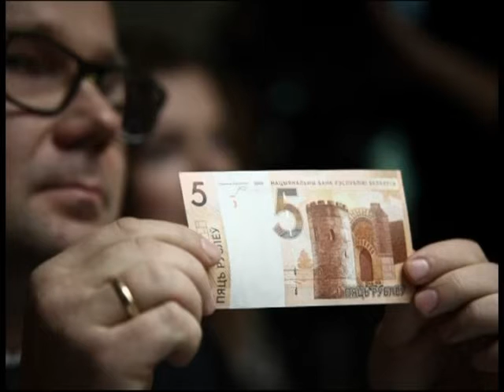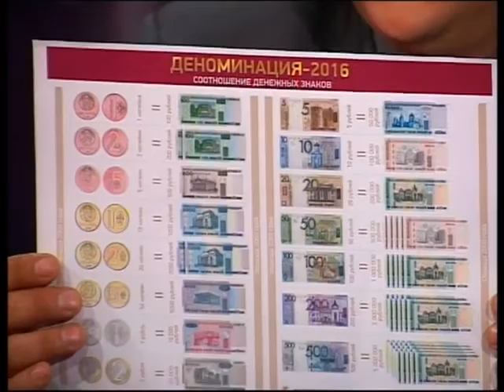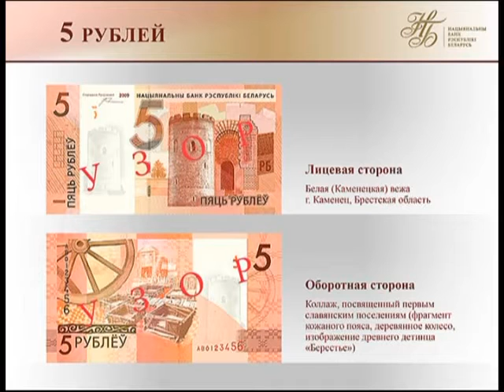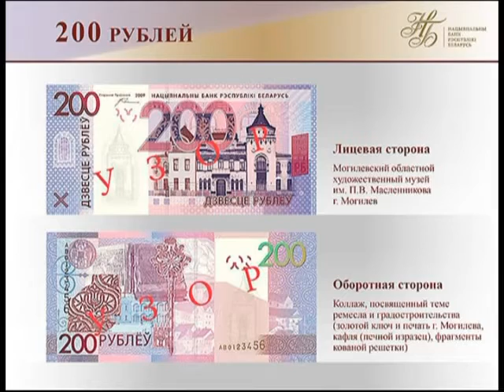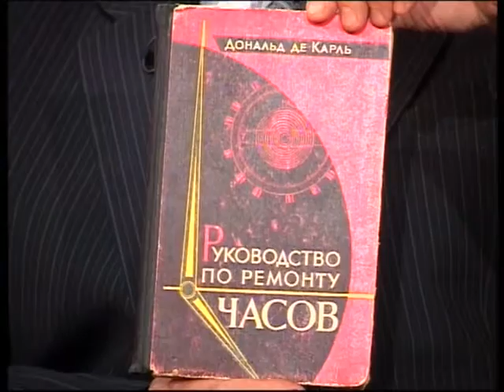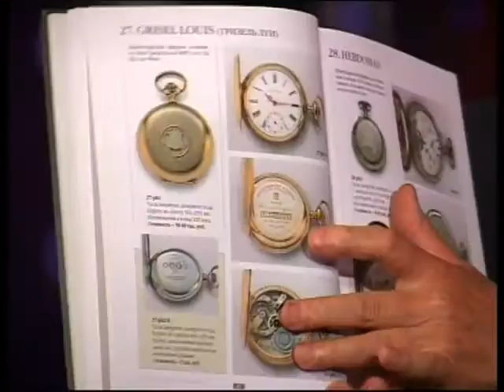Добрый вечер, Гомель!_23 06 2016_Деноминация,Часовой мастер